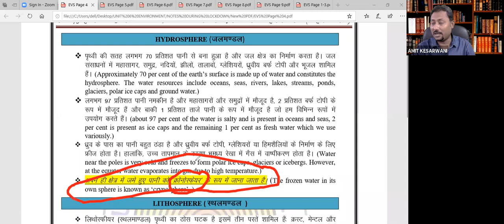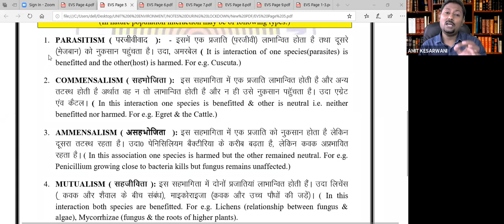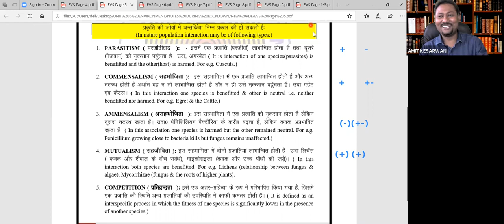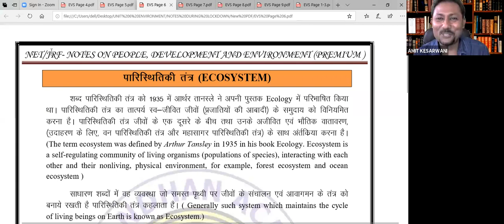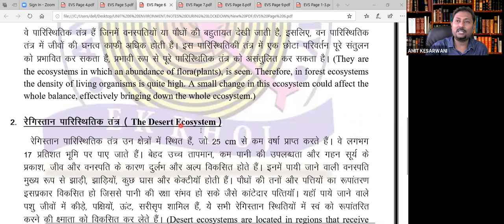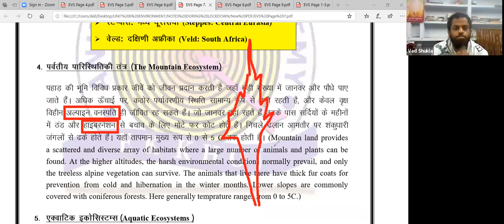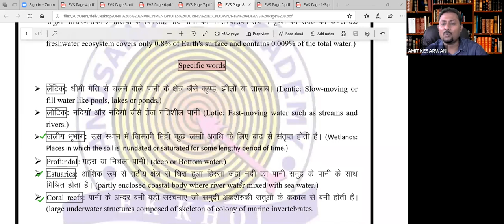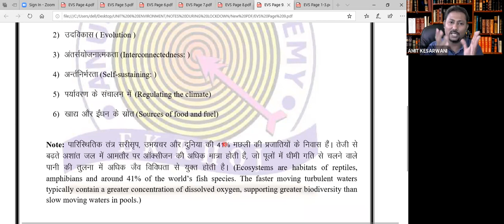ECOSYSTEM (ENVIRONMENT CLASS 2)